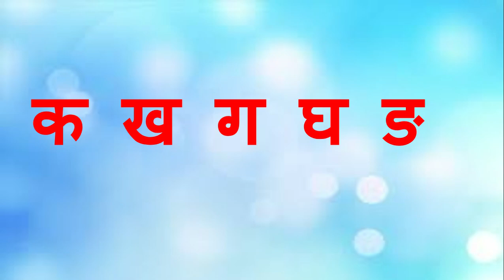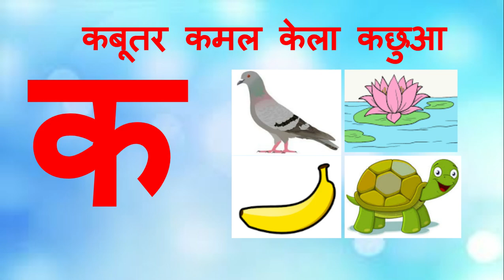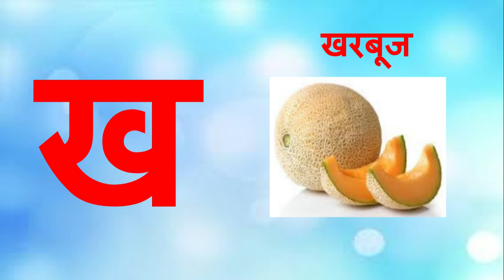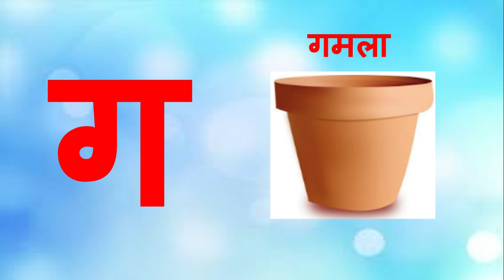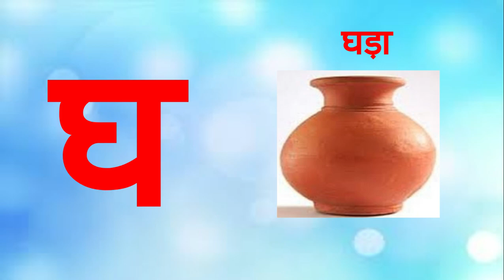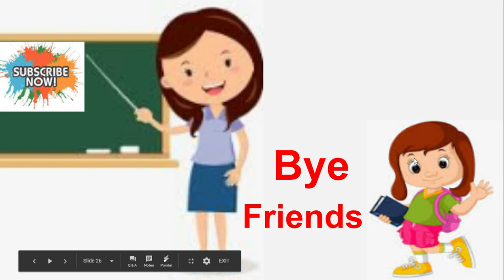Learn Hindi | Vyanjan Part 1 | व्यंजन भाग - एक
Practice book for Hindi-  click this link, you will get more study material for Hindi.
ONLINE TUITIONS(LIVE CLASSES) AVAILABLE FOR HINDI, MATH AND SCIENCE FOR-  PRIMARY STUDENTS